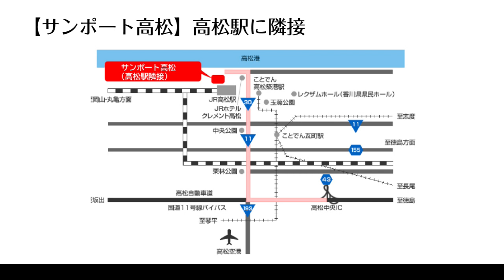【香川県高松市観光】今始まる四国旅。四国の玄関口高松市『高松駅』からSTART！ 見て体感できる「ひろるん四国旅チャンネル」高松駅周辺観光旅行を体感！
今始まる四国旅。四国の玄関口香川県高松市『高松駅』からSTART！見て体感できる「ひろるん四国旅チャンネル」高松駅周辺観光旅行を体感！

四国の玄関口「香川県高松駅周辺」をご案内します。
動画最後に各スポットの情報を掲載しております。

サンポート高松  / シンボルタワー ホームページ

★撮影機材
iphone8 plus(1080p HD/30 fps)(4k/24 fps)

★編集ソフト
PowerDirector

八栗寺をご参拝される前に腹ごしらえ！参拝後も小腹を満たす！ 蕎麦！ ところてん